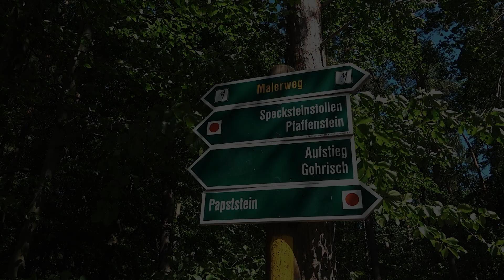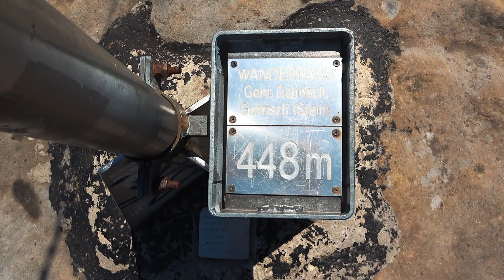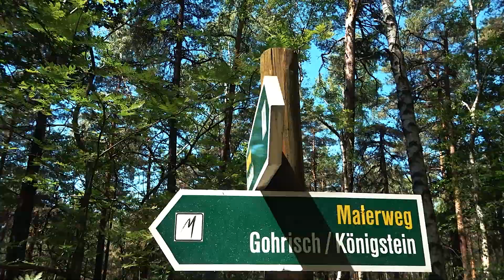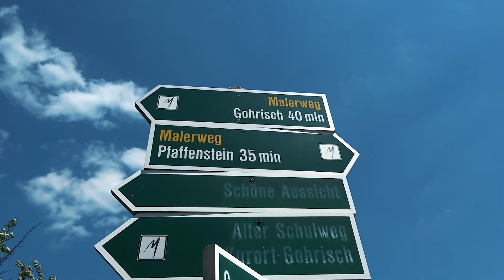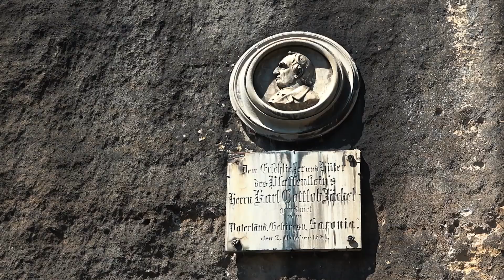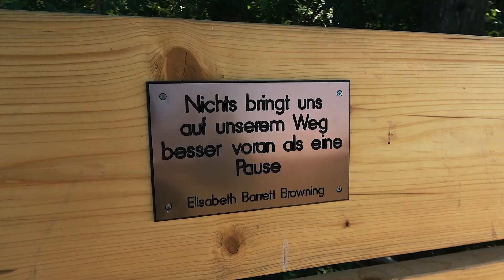Glorreicher Abschluss 🥰 | Malerweg 7. + 8. Etappe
Hi, ich bin Elly und ich zeige euch heute ein paar Highlights der 7. und 8. Etappe des Malerweges hier in der Sächsischen Schweiz. Aufgrund der gestrigen Pause, habe ich nicht mehr genug Zeit um beide Etappen zu laufen - daher klappere ich heute mit euch ganz besondere Orte auf diesen ab. Vielleicht auch gar nicht verkehrt heute nicht so viele Kilometer zu machen, denn heute werden es 41 Grad. Dadurch haben wir jedoch jeden Ort für uns alleine und können die traumhafte Natur in vollen Zügen genießen. Vielleicht bin ich deshalb auch heute etwas philosophisch unterwegs. Habt auf jeden Fall viel Spaß! :)

Hier kannst du die 7. Etappe nachlaufen
Hier kannst du die 8. Etappe nachlaufen

Meine Kameras:
(*) Sony AX53 (4K, 20-Fach Zoom, 5-Achsen-Stabilisation)
(*) GoPro (4K, wasserdicht, Stabilisierung)